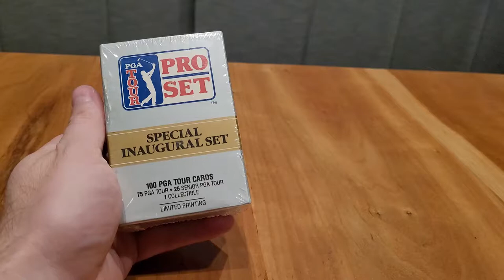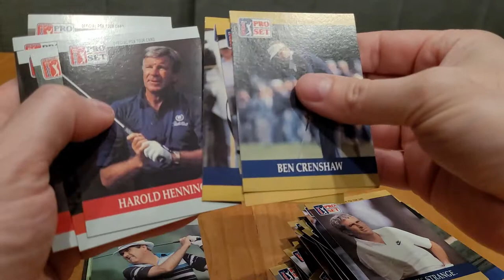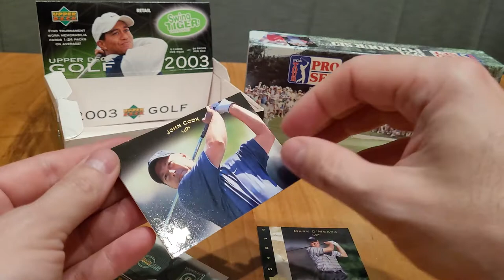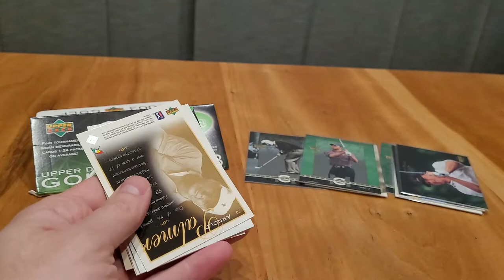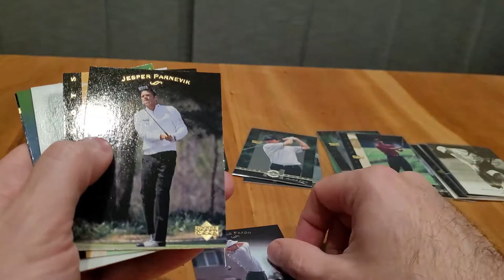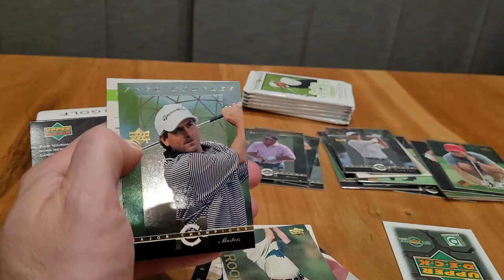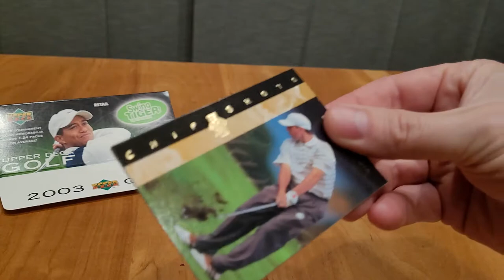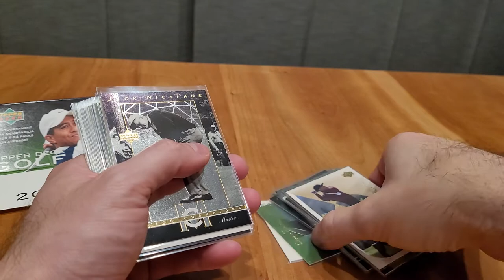1990 - 1991 - 2003 - PGA Golf Cards Box Opening - Tiger Woods - Arnold Palmer - Rookies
We open three different boxes of PGA trading cards.

Tiger hunting for sure but happy to take some other legends too.

Had not seen these unpacked before, so wanted to make sure to catch
this on film.

Cheers!